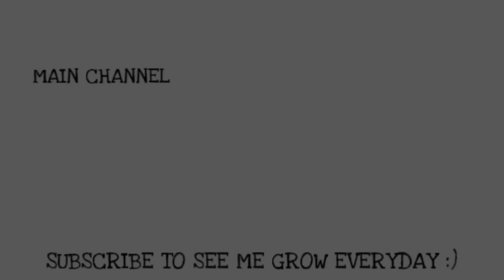499 Years Old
Here's my id if the link didnt work "tiltedbaby_youtube"